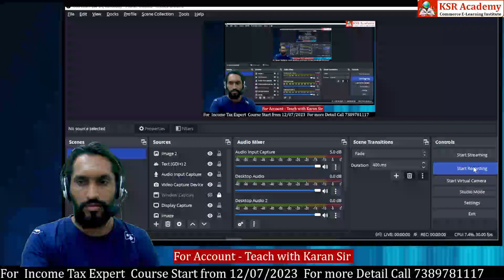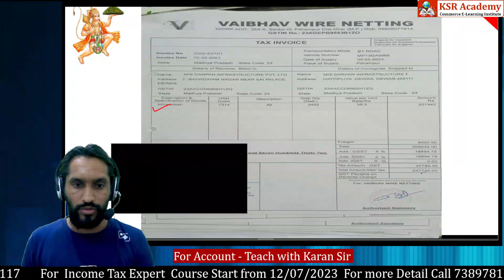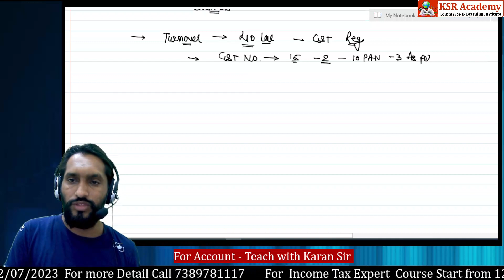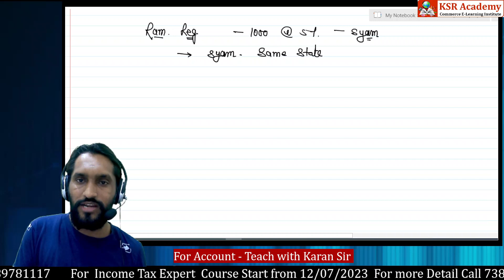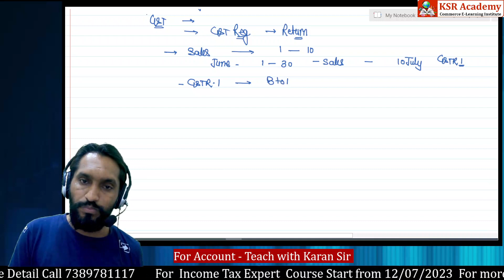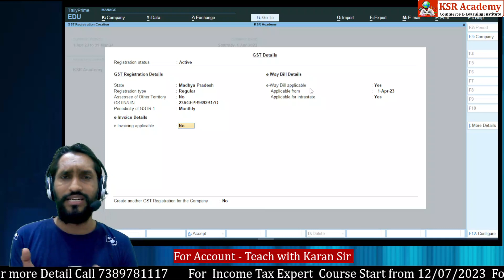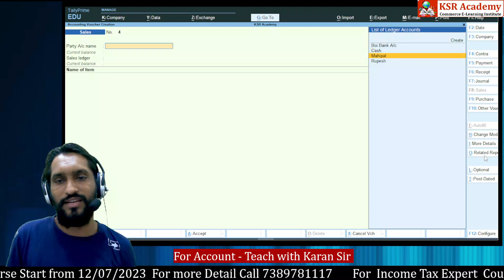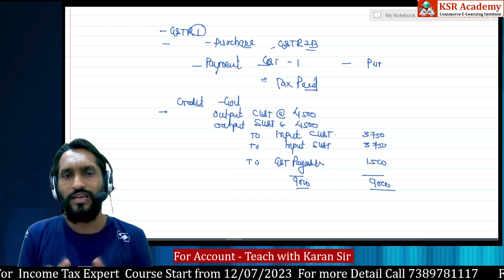Tally Prime Course | Tally Prime with GST Full Course | Complete Tally Prime Course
Tally Prime With GST Full Course | Tally Prime Full Course | GST in Tally Prime Full Course

📓Our Other Practical Courses👇
Click below get course content and Enroll

⚠Data Disclosure Policy – KSR Academy ensures that any client information, such as GSTIN, PAN, and Turnover, displayed in educational videos is shared only with the owner's consent and used strictly for educational purposes. All necessary permissions are obtained before publishing, and robust data protection measures are in place to safeguard the information.

Basic account Full Course
Account full Course
Tally Prime with gst
Tally Primer Course

Tally prime for Non Commerce
Tally prime for beginner
Tally prime course for beginner
Tally prime course in hindi
Basic Account